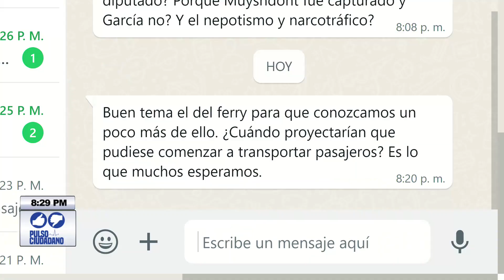pulsociudadano |“Trajimos un ferri que puede transportar hasta 200 pasajeros - Michael Volks